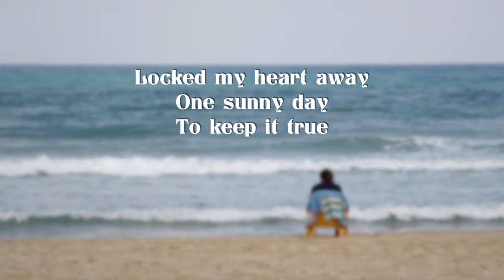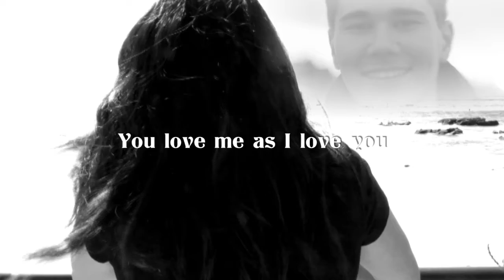Seven O'Clock News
A cute single from 2006 by Nagasaki-born Mika Kamita. A Japanese version was written but does not seem to have been released.

♪ Summer holidays,
I bid romance adieu.
Locked my heart away
One sunny day
To keep it true.
For romance is a thing
That blooms in the spring,
Then hides from the summer sun.
Birds and bees
And things like these
Take their pleasures when the summer's done.

Pulled the curtains down,
Turned my eyes from the sky
For the August breeze
Brings memories
Of days gone by.
Surely nothing to fear
From gossip I hear,
But what is this ache inside?
Is it just my foolish pride?

Hell or heaven,
Which way will romance lay?
News at seven
Not even they can say.
So I’ll wait for the fall
When once again you call
And once more I hear you say
You love me as I love you.

From rumors I hear,
As scandalous as they seem.
Or is this a foolish dream?

Rumors come, and rumors go,
Foolish as a summer snow.
You’ll return to me, I know…